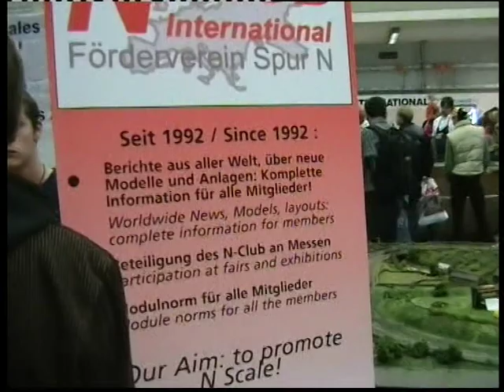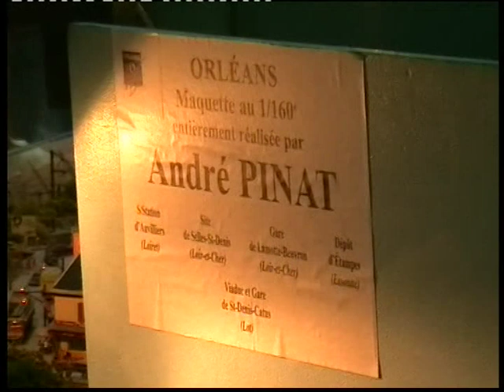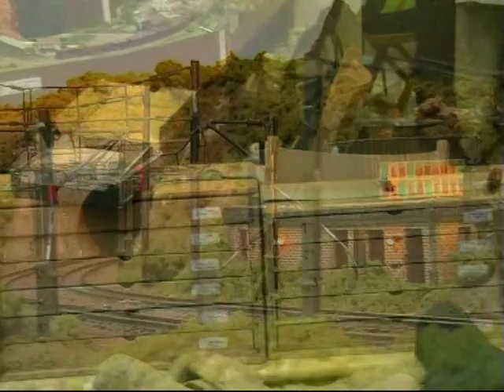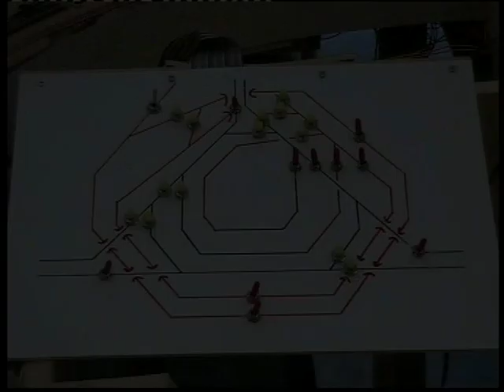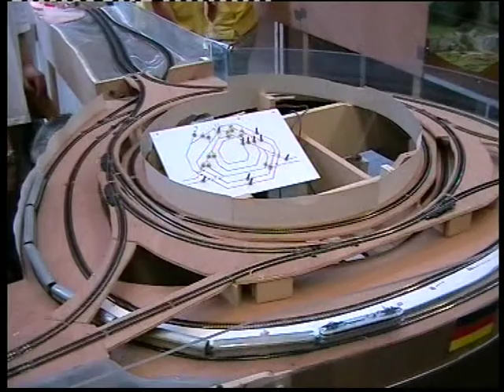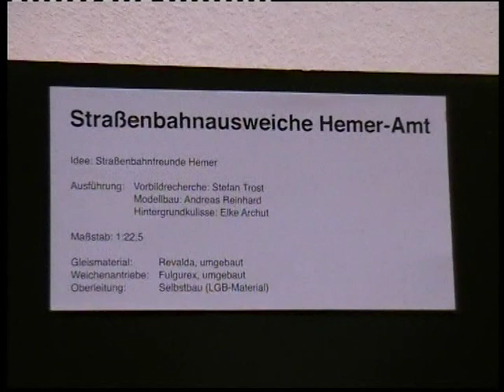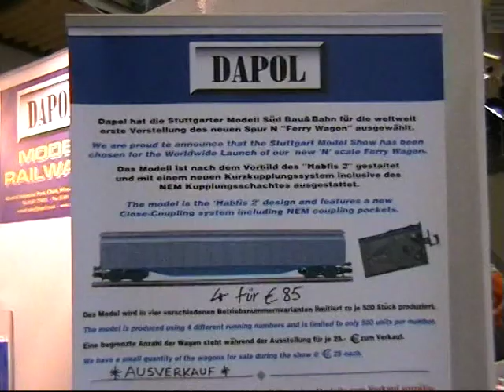Tg-Modelling 1 Produzione Tg-Trains 2007, parte 1/4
Modellbau Sud Bau Bahn - Stoccarda 2006: il più grande evento modellistico aperto al pubblico del sud della Germania.
La Mecca del vapore vivo: Sinsheim 2007: l'undicesima edizione del Echtdampf- Hallentreffen a Sinsheim.